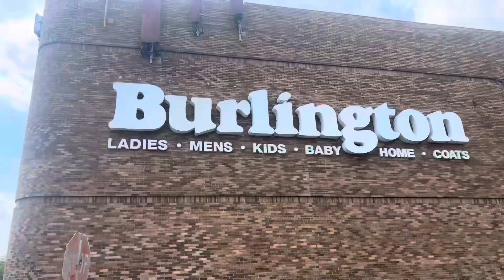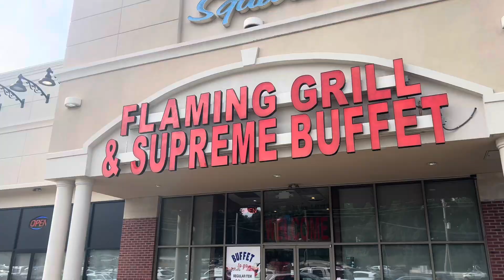I'm back ! Birthday vlog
I had an amazing day!

 ➺ Main Instagram: @antho_chez
➺ Business Instagram: Lavishradiancebelize

➺ FAQ:
➺ Age: In my 20's
➺ Nationality: Belizean
➺ Fave color: Pink
➺ Camera: iPhone 13 Pro Max

Intro  and outtro music

Mamacita by Mike Leite

 • Mamacita – Mike Leite ...